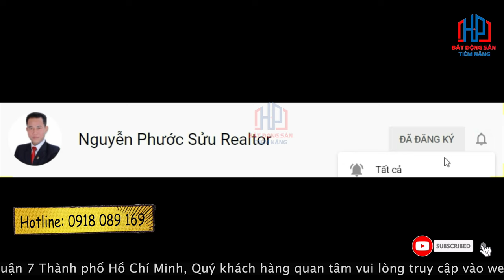Bán đất nền khu dự án Công Ích Quận 4, Phú Mỹ Quận 7, 5x16m giá 10,8 tỷ | Phước Sửu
Chủ đầu tư: Công ty TNHH MTV Dịch vụ công ích quận 4, TP.HCM

🔹 Vị trí dự án: Phạm Hữu Lầu, phường Phú Mỹ, Quận 7, TP.HCM
🔹 Tổng diện tích: 37.740m3
🔹 Loại hình: Đất nền dự án
🔹 Quy mô: Gồm 10 dãy đất nhà phố
🔹 Các loại diện tích: Nhà phố (7×19); (4×18); (5×16); (12×20)
🔹 Tiêu chuẩn xây dựng: Xây dựng 1 trệt 2 lầu sân thượng
🔹 Quy hoạch giao thông: Đường nội bộ 12m, đường kết nối trực tiếp ra Nguyễn Lương Bằng mở 20m
🔹 Pháp lý: Sổ đỏ từng nền
Giáo dục
Y tế
✔ Xem thêm nhiều dự án đầu tư nổi bật tại đây :
Trân trọng!